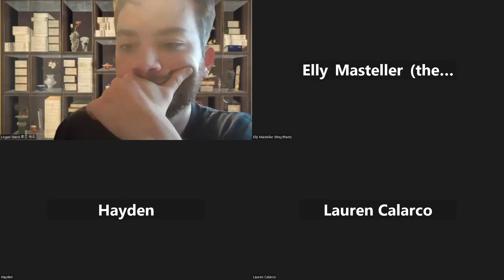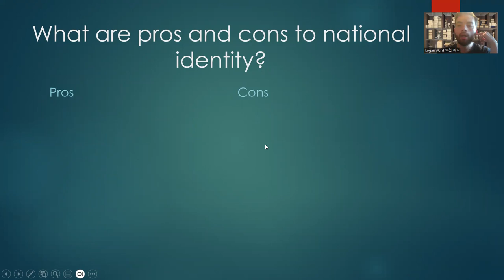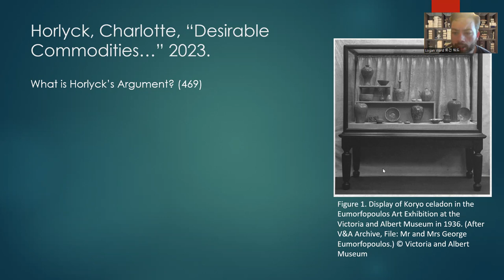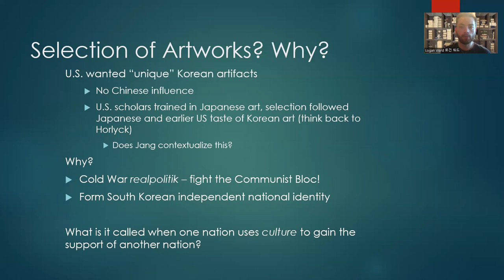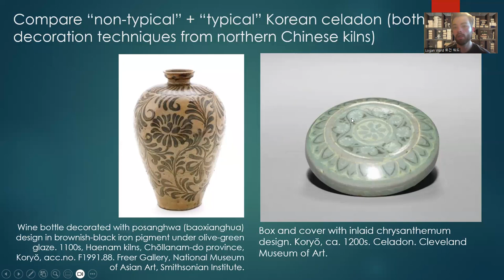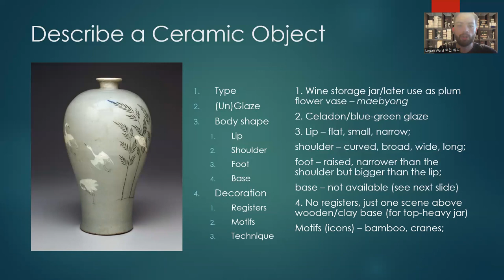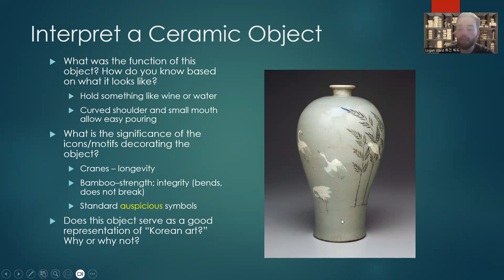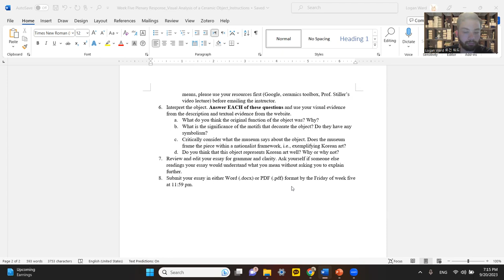Modern Korean Art and Culture, Plenary Session, September 20, 2023